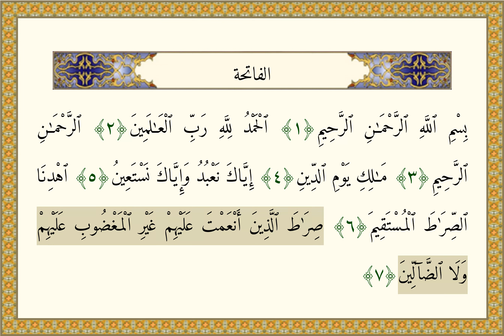Fatiha Suresi - Salah Budayr - Tertil